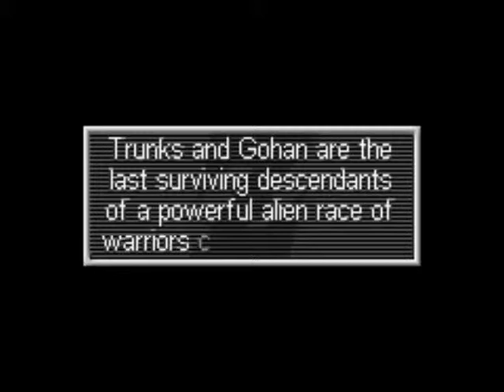Let's Play | Dragonball Z Legacy Of Goku II | Part 1 | ( Commentry )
Hi guys.This is a new lets play that I will be doing for a while and I hope you enjoy my crappy voice :D
BE A PARTNER: